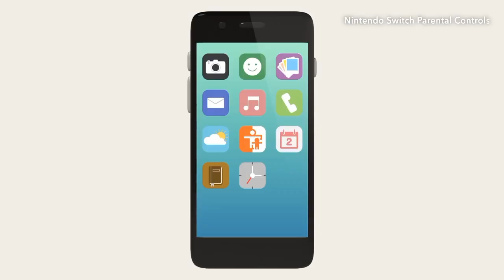YTP- Bowser and the Nintendo Parental Switch Control (Short version)